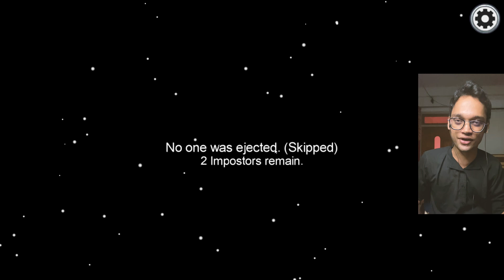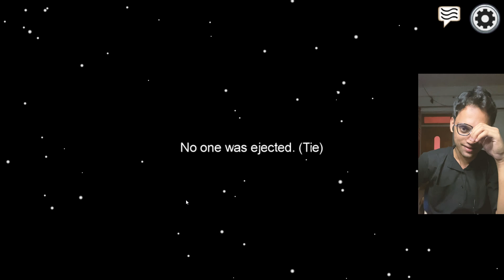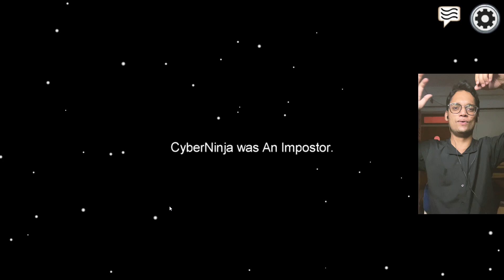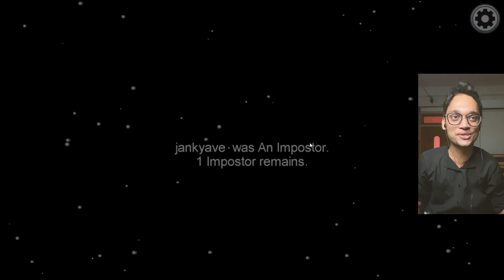AMONG US CRAZIEST 999 IQ CREWMATES EVER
The goal for the Crewmates is to identify the Impostors, eliminate them, and complete tasks around the map; the Impostors' goal is to covertly sabotage and kill the Crewmates before they complete all their tasks. Through a plurality vote, players believed to be Impostors may be removed from the game. If all Impostors are eliminated or all tasks are completed, the Crewmates win; if there are an equal number of Impostors and Crewmates, or if a critical sabotage goes unresolved, the Impostors win.